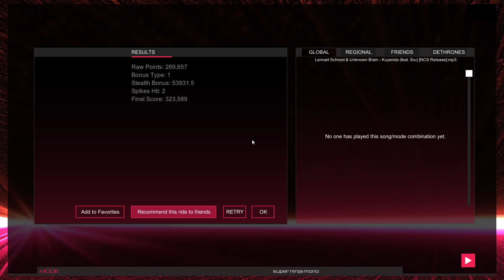Audiosurf 2 Ep. 1248: Lennart Schroot & Unknown Brain - Kuyenda. 323K score. Super Ninja Mono.